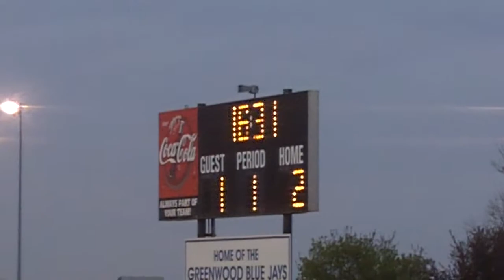Molly Brewer, Glendale Falcons, direct kick goal from 26 yards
The 2nd goal of the game for the Falcon's, the junior buries her shot